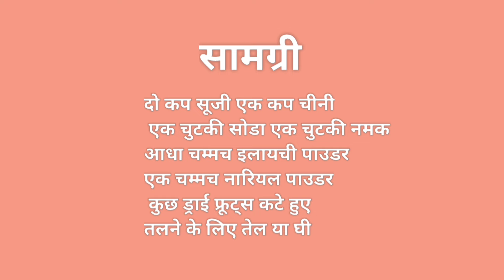छठ पर्व में बनाएं,सूजी का ठेकुआ बहुत स्वादिष्ट बनती है एक बार जरूर बनाएं।